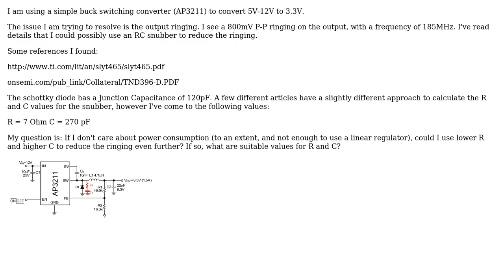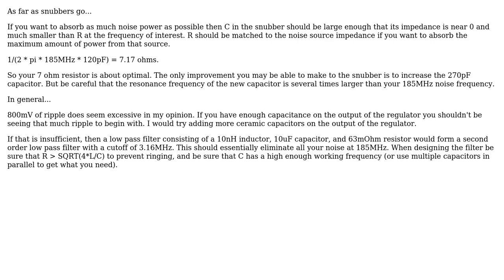What R, C values to use in an RC Snubber to reduce output ringing in switching regulator?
With thanks & praise to God, and with thanks to the many people who have made this project possible! | Content (except music & images) licensed under CC BY-SA | Music | Images & others | With thanks to user user4574 user Andy aka user Adam B and the Stack Exchange Network Trademarks are property of their respective owners. You are responsible for your own actions.